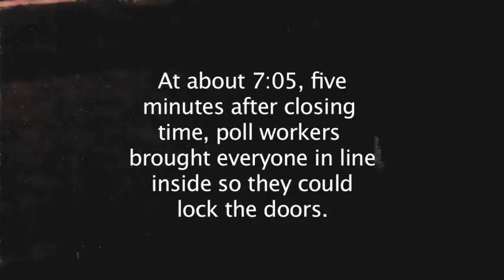Long Lines at Tucson Polling Place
I was dispatched to this polling place at Speedway and First Ave in Tucson by Video The Vote, after reports of long lines.  There were somewhat long lines still by the time I arrived, but everyone seemed patient and willing to wait, although of course one can't be sure how many people saw the line from their cars and decided to go home. Apparently the glut here was because there was a big voter registration drive on the U of A campus and this polling place serves a large part of the student body, but wasn't prepared for the increased turnout.  After the closing time the workers got everybody inside and then closed the doors, but everyone who had been waiting by 7 did make it inside.